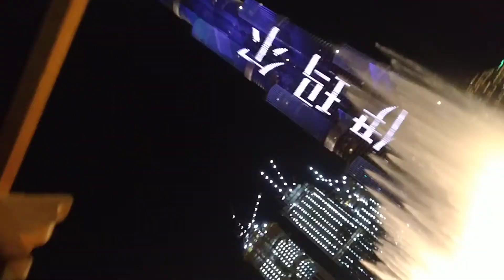Dubai Musical Water Fauntain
Travels Burj khalifa Dubai Trip